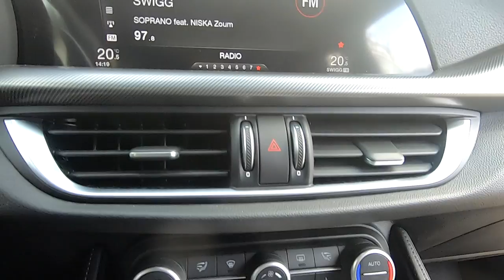Essai Alfa Roméo Stelvio 200 ch Sport Edition - Le Vendeur Automobiles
Alfa Roméo frappe fort avec son premier SUV : le Stelvio!
L'entrée de gamme en essence présente des performances excellentes et un niveau d'équipement pléthorique.

N'hésitez surtout pas à commenter notre essai, on se fera un plaisir de vous répondre!